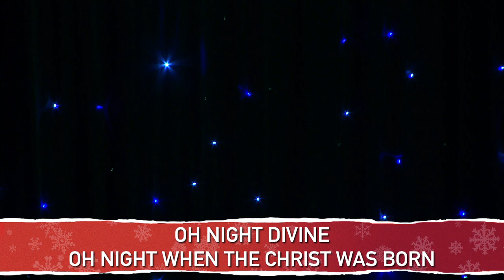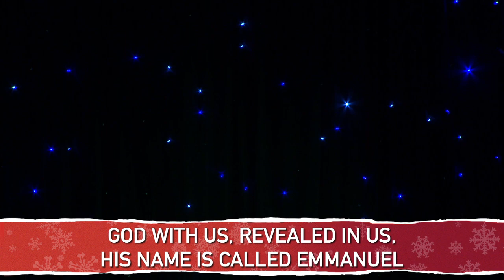Christmas Day Online Gathering | Christmas Insights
🎄✨ Merry Christmas! Enjoy our Christmas Day Online Gathering, as Pastor Hurmon Hamilton shares some Christmas reflections & insight with his nephew, Elijah.

New to New Beginnings (NBCC)!
📱Text “NBCC Christmas” to 77411
Get connected! Complete our Connection Card